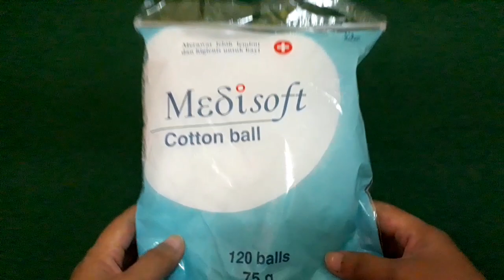PERLENGKAPAN MANDI BAYI || BABY NEWBORN STUFF || BABY HAUL (Part II)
Hallo Moms, makasi udah mampir lagi ke channel aku 💕
Detail visual produk ada diakhir video yaa, jangan lupa tonton sampai akhir!

Seperti biasa aku share link produknya disini ya, happy shopping Moms 😍

● Perlengkapan Mandi
- Sugarbaby Perlak Basah *
- Handuk Little Palmerhaus Bamboo *
- Sugarbaby Baby Bather *
- Baby Safe Ember lipat *
- Baby Oil *
- Medisoft Cotton Ball *
- Doodle Minyak Telon *
- Bebe Roosie Telon Krim *
- Cotton Bud *
- Kassa Alkafil *
- Sikat Gigi Silikon *
- Momami Tooth & Gum Wipes *
- Manicure Set *
- Sisir Brush *
- Wateru Tissu Kering *
- Nepia Genki Diapers *
- Handuk Little Palmerhaus Totori

* Ku beli di Mae Bebe Baby Shop ya Bund

● Skincare dan P3K
- Mustela Travel Kit
- Sudocrem *
- Pigeon Compact Powder *
- Bebe Roosie Anti Nyamuk *
- Transpulmin Baby Balsam *

● Lain-lain
- Sleek Special Package *
- Cusson Baby Softener *
- Little Baby Silicone Bottle Brush *